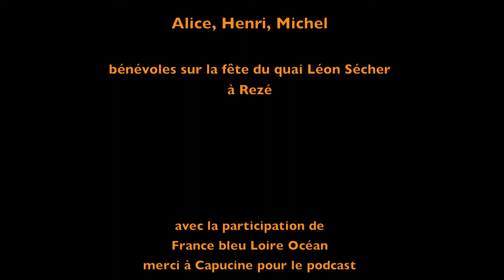FQLS #20 images drône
Fête du Quai Léon Sécher 2015 : Prenez de la hauteur avec les interviews de Radio Bleu Loire Océan.